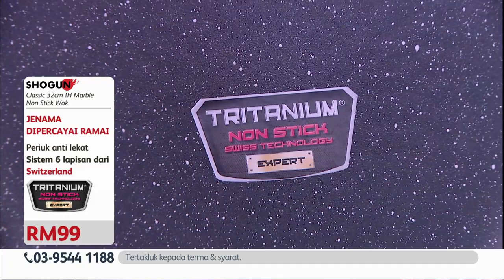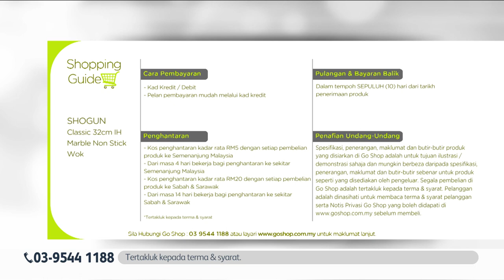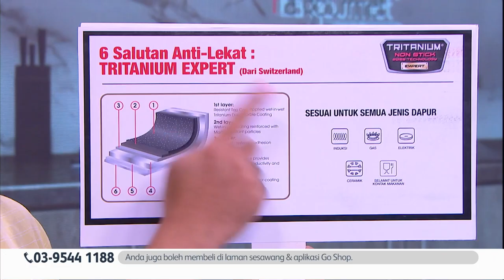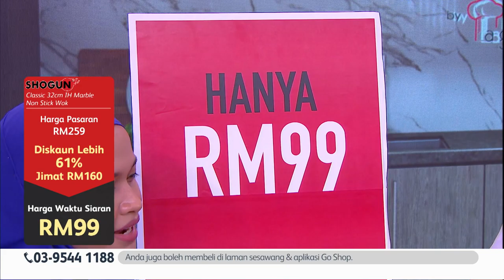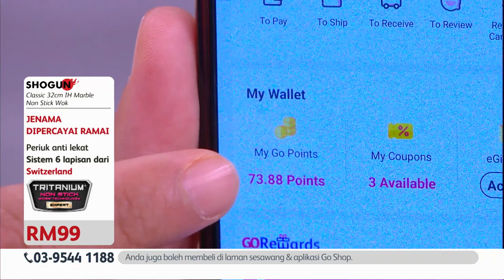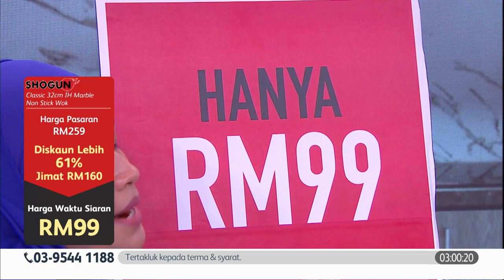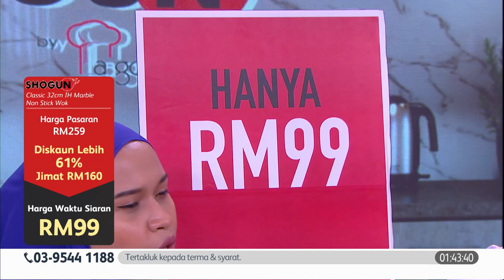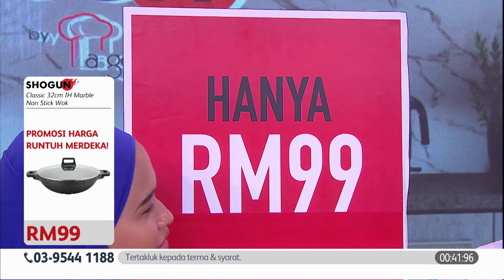Go Shop Shogun Classic 32cm IH Marble Non-Stick Wok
Thick gauge die cast cookware
🥘 6-layer Shogun system
🥘 Hygienic and easy to clean
🥘 Comes with full glass lid
🥘 Suitable for all stove tops